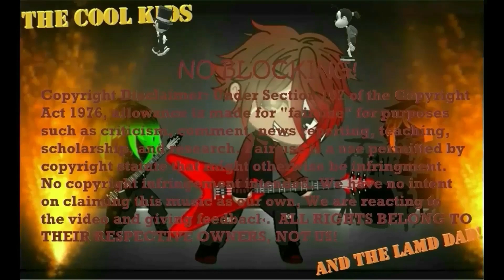The Cool Kid Ava and The Lame Dad React to Nightwish - Tribal (Unofficial Extended Version)!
Hey Cool Kids Fans / Nightwish Army 🤘🤘!, here we have Tribal from Nightwish!!! ... what will we think of this one...? Requested by Stamasd!

Original Video Links:
Nightwish - Tribal (Unofficial Extended Version)